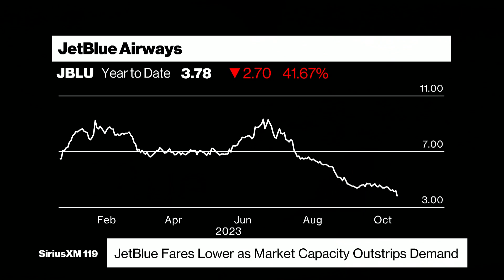JetBlue's Struggles and the Cost of Your Holiday Vacation Flights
Shares of JetBlue fell the most since 2020 after a disappointing quarterly earnings report and a pessimistic outlook going forward.   Bloomberg News US airlines reporter Mary Schlangenstein and Bloomberg Intelligence senior analyst George Ferguson detail the struggling airline's results, what they mean for near-term domestic airfares and update the latest legal hurdles facing the carrier's proposed $3.8 billion takeover of Spirit Airlines.  Mary and George speak with Carol Massar and Jess Menton on Bloomberg Radio.